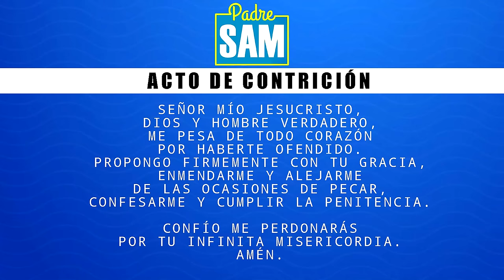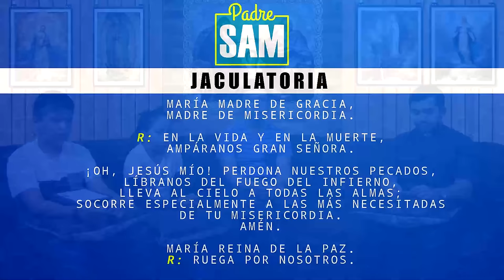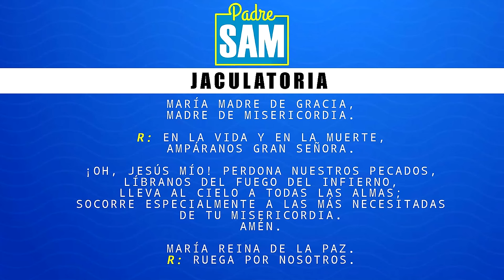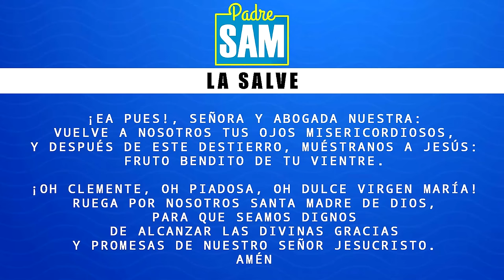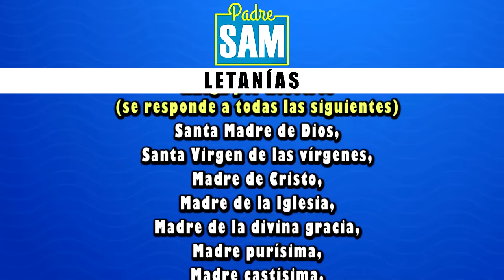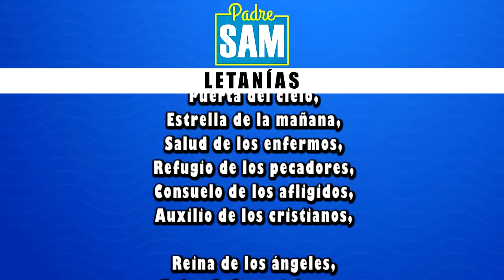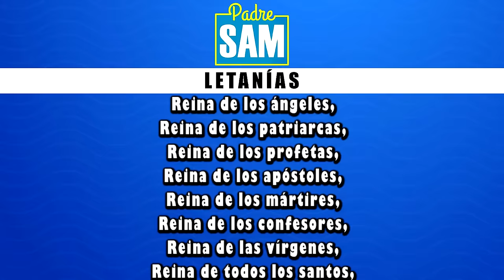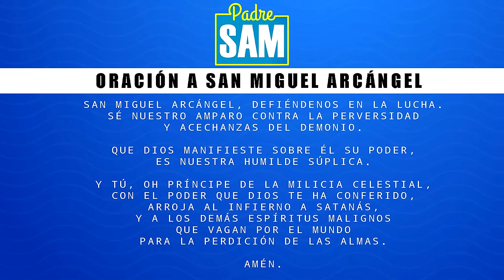SANTO ROSARIO, MISTERIOS GLORIOSOS | Dirige Padre Sam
Rezo del Santo Rosario, misterios gloriosos, dirige padre Sam.